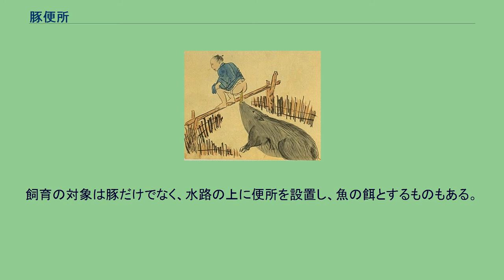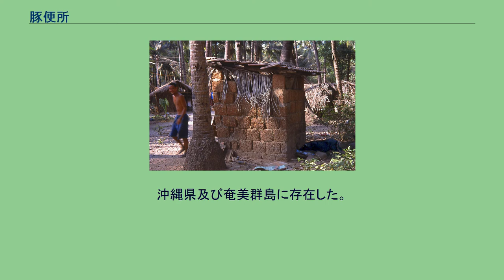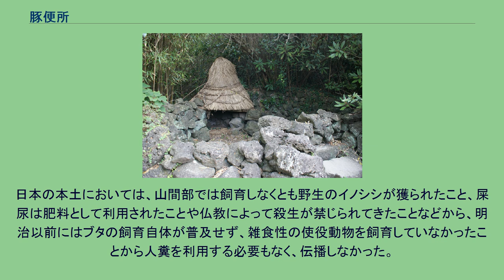豚便所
戦前の沖縄本島の豚便所 豚便所（ぶたべんじょ）は、便所の方式の一つで、大便をブタの餌として与え、飼育する施設である。
中国では「豬厠（ちょそく、ヂューツー、繁体字: 豬廁、簡体字: 猪厕、拼音: zhūcè）」、沖縄本島では「フールー」「ふーる」(漢字：風呂）、韓国済州島では「トットンシ（朝鮮語: 돗통시）」と呼ばれる。
豚便所は、中国発祥の便所システムで、便所と豚小屋を一体化したものである。
豚小屋の上や脇に落下式便所を設け、人が用を足すとブタが人の大便を餌のひとつとして処理する仕組みである。
人間の排泄物のうち、尿はブタが好んで飲むことはないが、人糞には、栄養分となる未消化成分が一部含まれており、食糞の習性を持つブタは人糞を給餌の一部に加えられることに耐える。
特に、相対的に野菜を多く摂取する中国では、未消化成分が多く、餌としての利用価値も相対的に高く、限られた食料を有効利用できる。
実際にはブタの餌の全てを人糞で賄うわけではなく、藁など一般的な餌も与えられていたが、藁も直接与える以外に、落とし紙代わりに使ってからブタの餌にするという事例もあった。
中国や台湾以外では、日本の南西諸島や韓国の済州島にも黒豚（アグー、ホクテジ）とともに伝わった。
ベトナムやインドのゴア州にもある。
飼育の対象は豚だけでなく、水路の上に便所を設置し、魚の餌とするものもある。
約9000年前に野生のイノシシを人家の近くで飼い、家畜としてのブタが生まれた後、草むらで用便をするとブタが寄ってくるということが経験的に知られ、また、放し飼いでは落ち着いて用便もできない問題が生じ、これらを解決できる方式として考案されたと考えられる。
中国では約2500年前の秦代から普及した方式である。
前漢代に作られたその陶製の模型も出土しており、前漢の呂后と戚夫人の「人彘（じんてい。人豚）」の逸話からも都市で普及していたことがわかる。
屎尿処理の面倒がない方式であったので、近代まで都市で使用されたほか、現在も地方の村では現存している。
沖縄県及び奄美群島に存在した。
しかし、この地域ではブタを食用としており、サナダムシなどの寄生虫病の温床となっていた。
そのため、明治時代に明治政府により病院などが整備されると、衛生観念の広がりから不衛生なありさまが問題としてとり上げられるようになった。
そして、裸足の禁止や火葬の奨励とともに風俗改良運動の中で廃止が推奨され、大正時代に県令によって新規の開設が禁止された。
1945年（昭和20年）の沖縄戦後、アメリカ軍当局によって使用も完全に禁止された。
日本の本土においては、山間部では飼育しなくとも野生のイノシシが獲られたこと、屎尿は肥料として利用されたことや仏教によって殺生が禁じられてきたことなどから、明治以前にはブタの飼育自体が普及せず、雑食性の使役動物を飼育していなかったことから人糞を利用する必要もなく、伝播しなかった。
^ 西谷大、『食べ物と自然の秘密』pp65-70、2003年、東京、小峰書店、ISBN 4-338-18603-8